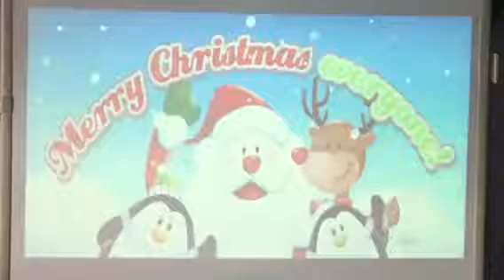Year 6 Christmas Countdown Performances